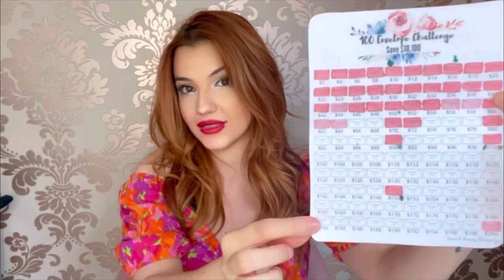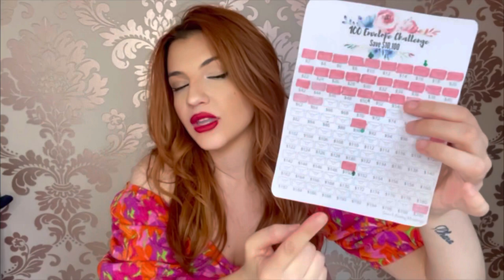Vlog: COME RISPARMIARE 10MILA EURO IN POCO TEMPO💸| Get ready with me in una domenica di pioggia☔️🌸